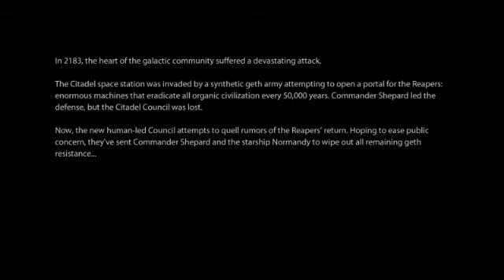GameReview Mass Effect 2.AVI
reciew pertama gw. sori suara berubah ubah di awal tengah akhir. grogy :D